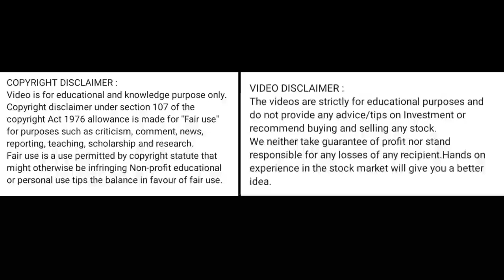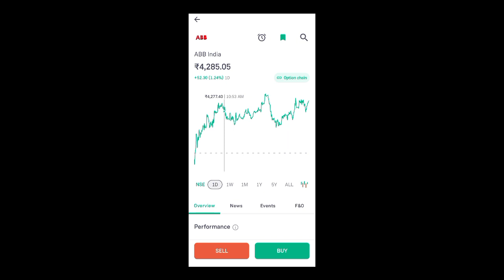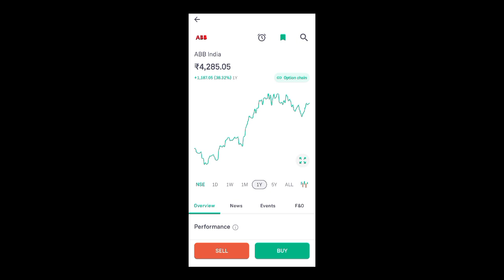abb india share news today l abb india share price today l abb india share latest news today